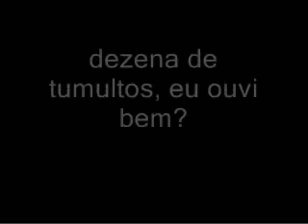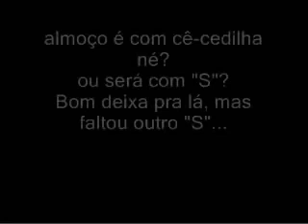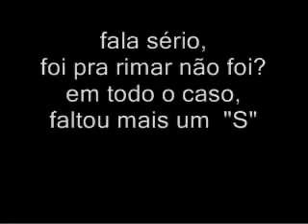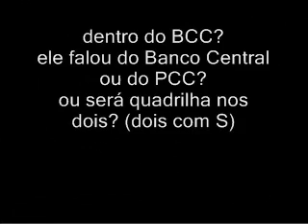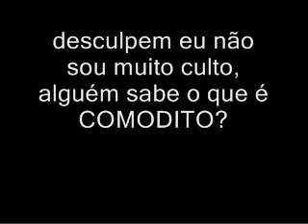Lula o analfabeto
Se ele que é o Presidente está desse jeito. O que será do País